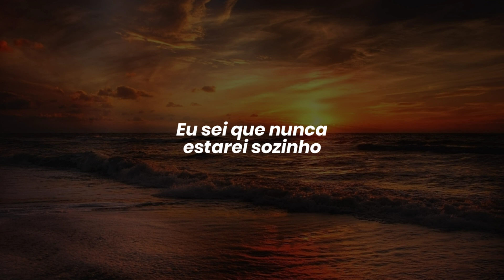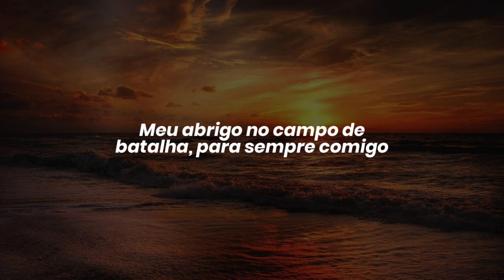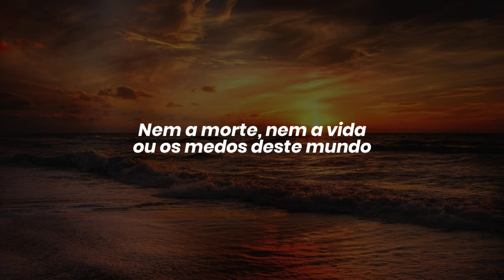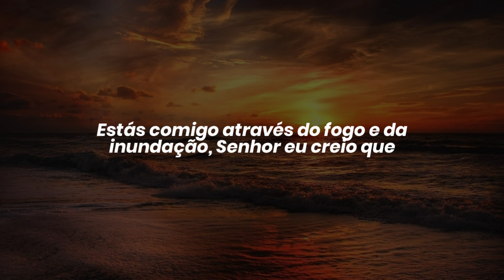Jordan Feliz - Dancing Through The Fire | Tradução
Qualquer erro na tradução, perdoem-me, ainda estou aprendendo! ❤
Obrigada por estarem aqui, Deus abençoe vocês.